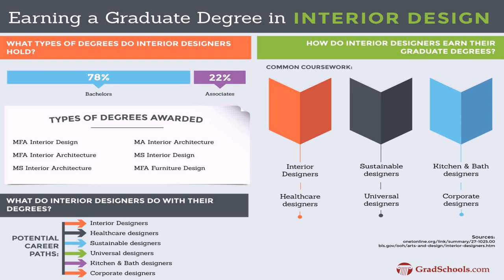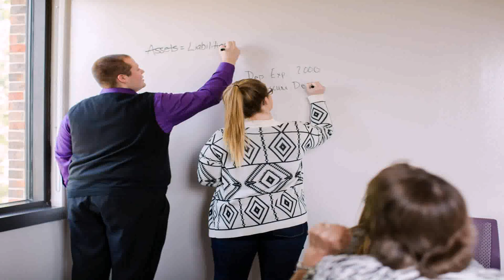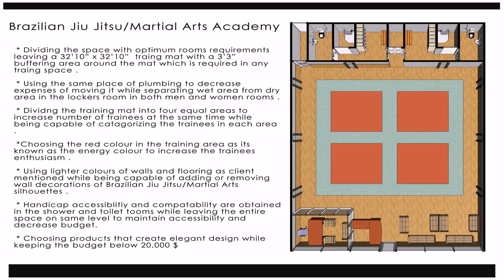Interior Design Schools In Indiana